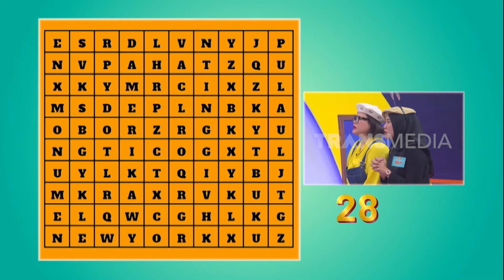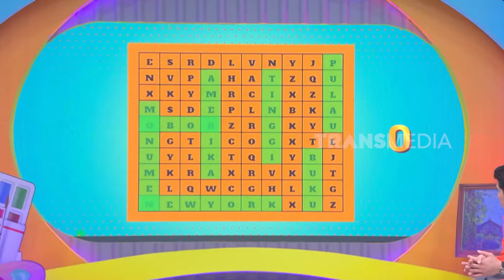Senangnya Ibu-Ibu Tim El Rumi Dapat Microwave | ARISAN BEST MOMENT (25/10/24)